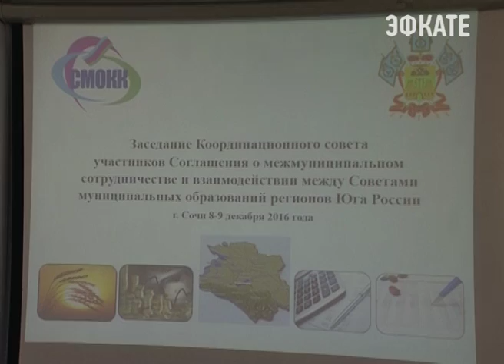Советы муниципальных образований Юга познакомились с опытом работы ТОСов в крае. Эфкате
В Сочи сегодня открылось заседание Координационного Совета участников соглашения о муниципальном сотрудничестве и взаимодействии между Советами муниципальных образований регионов Юга России.

Первым вопросом рассматривалось принятие в свой состав новых членов.

Сочи. Новости.
Телеканал Эфкате.